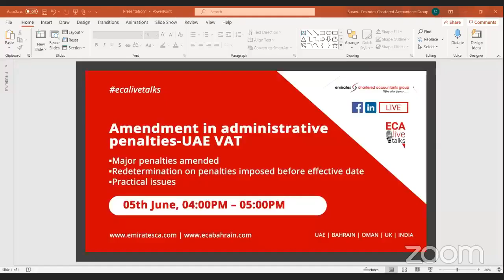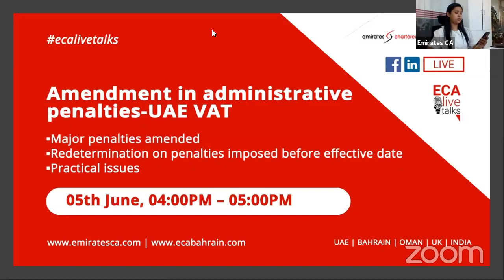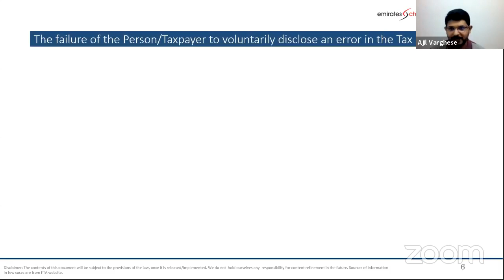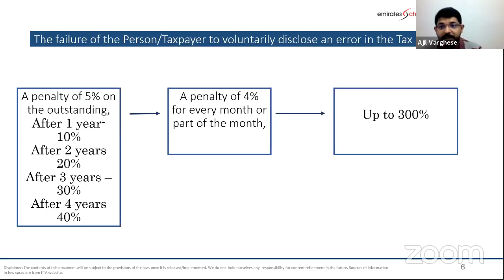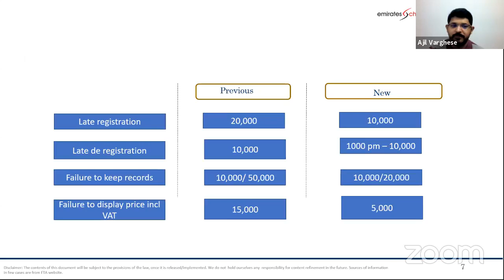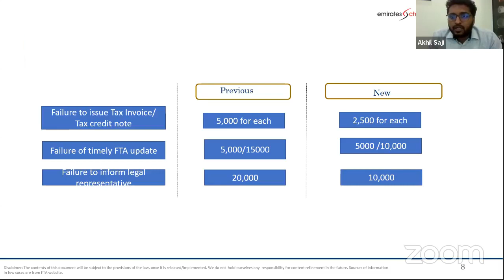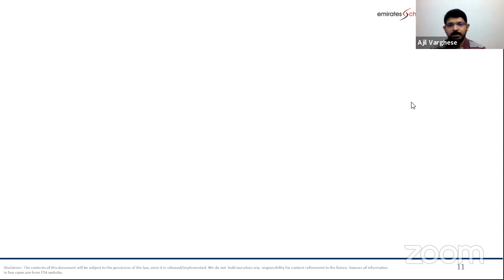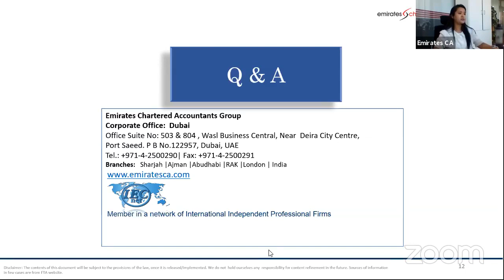ECA Live Talk~ Amendment in administrative penalties-UAE VAT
▪Major penalties amended
▪︎Redetermination on penalties imposed before the effective date
▪︎Practical issues
Follow us Emirates Chartered Accountants Group